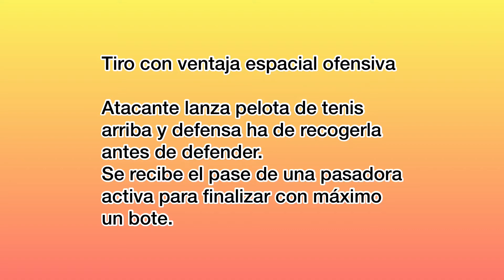Xavi Sastre: Tiro con ventaja off (pelota de tenis)